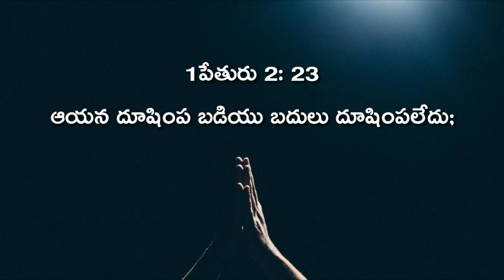ఈ రోజు బలపరిచే వాక్యము//today's promise, today word of God, today God's promise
1పేతురు 2: 23
ఆయన దూషింప బడియు బదులు దూషింపలేదు; ఆయన శ్రమపెట్టబడియు బెదిరింపక, న్యాయముగా తీర్పు తీర్చు దేవునికి తన్నుతాను అప్పగించుకొనెను.